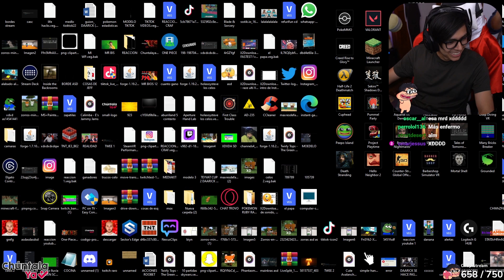THEDESORDENADO28 🤓| daarick daarickclips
🤑REDES DAARICK🤑